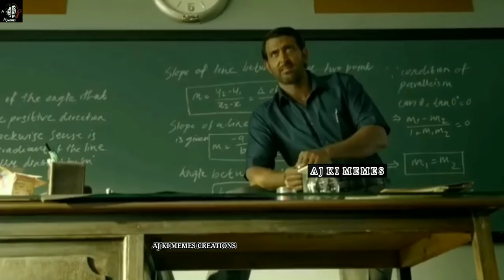🔥😈Aj ki memes😈🔥 Trending memes 😂 wah bete moj kr di😂Dank memes😂